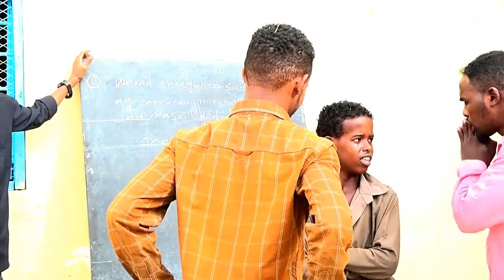Daawo Riwaayad qosol badan guri barwaaqo ku dalay cabdi yare qaladaadkii riwayada